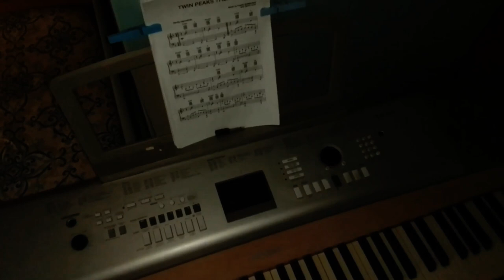Italian Weather Report for David Lynch 10/11/21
On L'Onore e il Rispetto:

In occasion of the anniversary of the 15th anniversary of the italian fiction L'Onore e il Rispetto I uploaded a second part of my keyboard tribute to it. I uploaded the first part in occasion of the anniversary of the first episode, September 5, 2006, based on the intro. Instead this second part is on a 4-5 tracks that are heard during the other episodes. Finally I believe that I'll upolad a last part by Thursday maximum with two other tracks + the background music of the last scene, in my view legendary and also the montage of the music is it, of the last or VI episode. But this tribute to L'Onore e il Rispetto is a bigger tribute in which in the past few days I have also included other gangester or mafia fiction music and not only because there was also the first The Godfather, since last September 21 was its anniversary of release here from us in Italy.

Anyway here is the Part of today From this you can rescue the Intro.